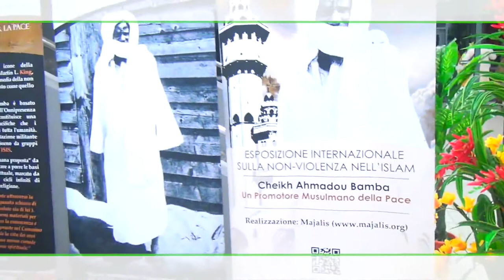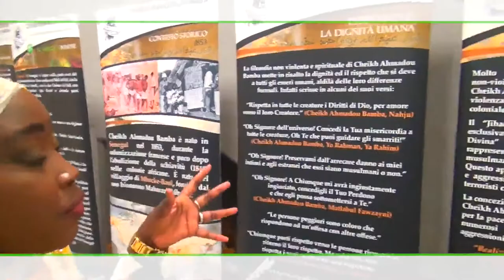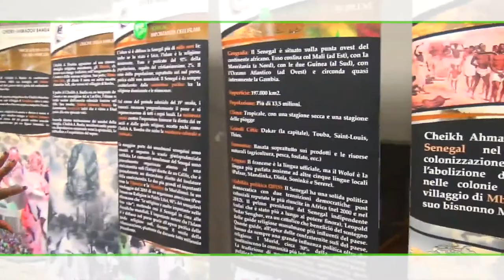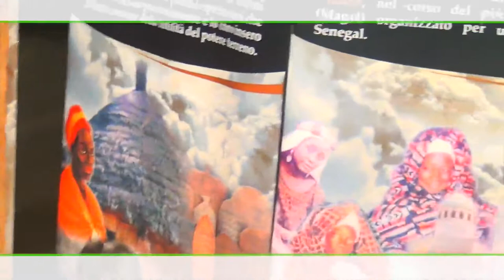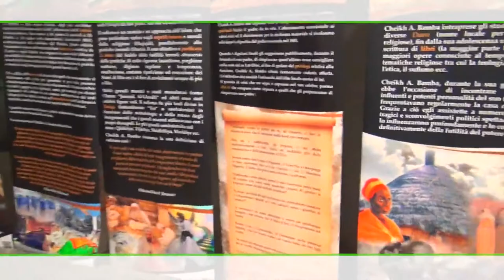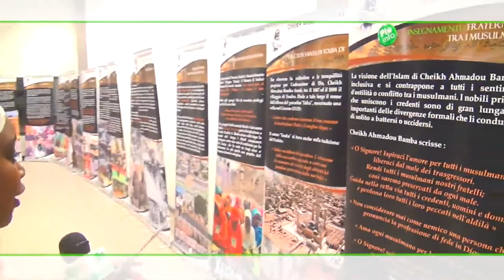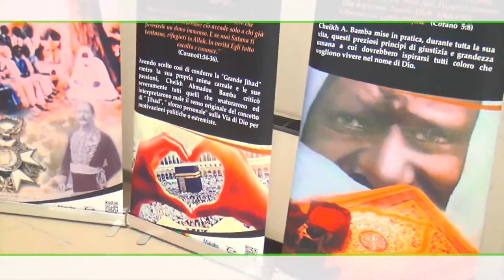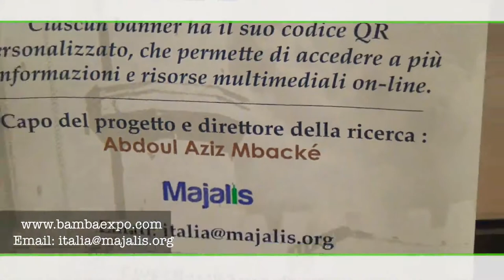JOURNEE XASSIDAYI ITALIE 2017 SOKHNA NOGAYE MBENGUE EXPOSITION TOUBA MAJALIS